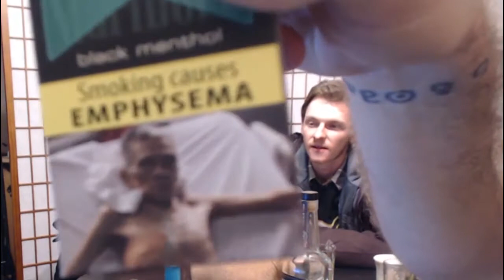GRINDCAST PODCAST - EP3 / League of Legends & Porn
Warning! if you are easily offended and/or not ok with drug use this podcast is not for you. In fact this whole channel is not for you. later skater.

Grindcast